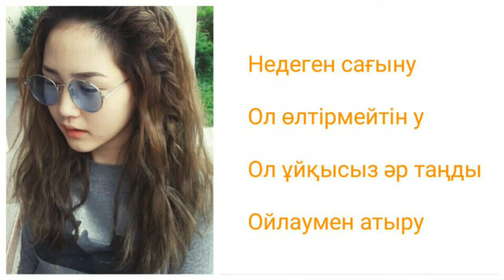Ziruza - Сағыну /Sagynu [текст песни/lyrics]